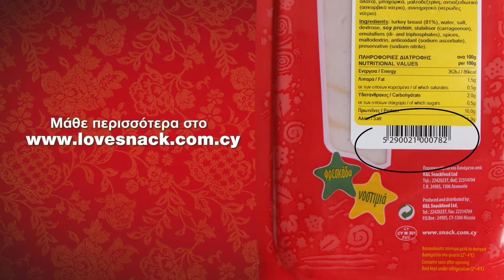I love Snack